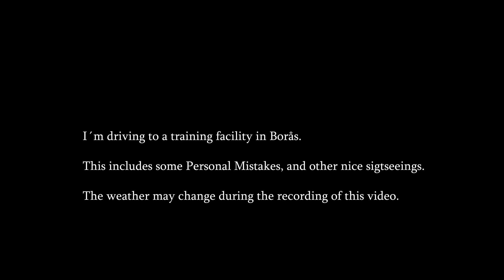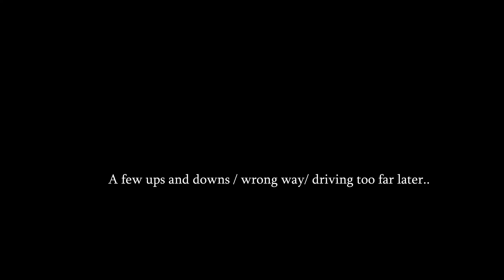Time for some exercise